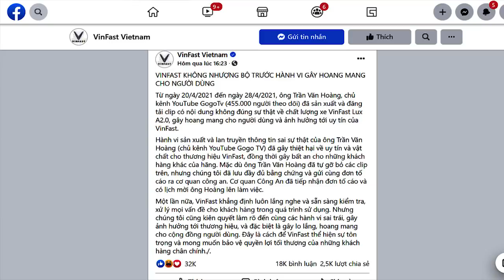Khi VinFast làm luật